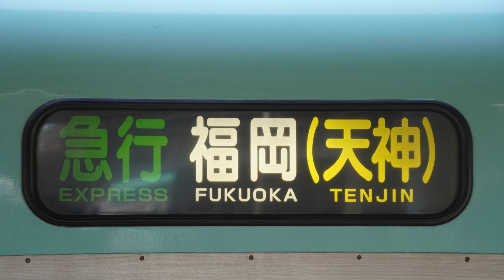[4K前面展望]西日本鉄道5000形(急行)【大牟田→福岡(天神)】1/1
西日本鉄道の5000形6両による天神大牟田線の急行の前面展望動画です。大牟田駅を出て、久留米駅・宮の陣駅・二日市駅を通り、福岡駅に向かう列車です。

【概要】
撮影日時: 2022年9月22日
収録区間: 大牟田 - 宮の陣 - 二日市 - 福岡
列車番号: G126
運用番号: 柳G064
運用車両: 5000形
編成番号: 5104F+5129F

0:02:31 [T49]新栄町
0:13:06 [T39]柳川
0:24:15 [T32]大善寺
0:29:13 [T28]花畑
0:31:20 [T27]久留米
0:34:19 [T25]宮の陣
0:40:29 [T22]小郡(おごおり)
0:44:20 [T19]三国ヶ丘
0:47:51 [T17]筑紫(ちくし)
0:51:13 [T15]朝倉街道(あさくらがいどう)
0:54:05 [T13]二日市
0:57:50 [T11]下大利(しもおおり)
1:00:41 [T09]春日原(かすがばる)
1:05:48 [T05]大橋
1:09:04 [T02]薬院